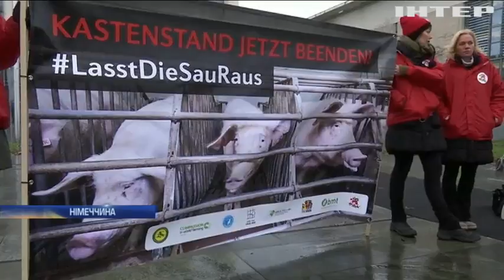Ангела Меркель запросила на зустріч німецьких фермерів